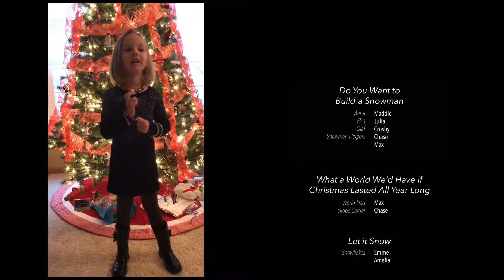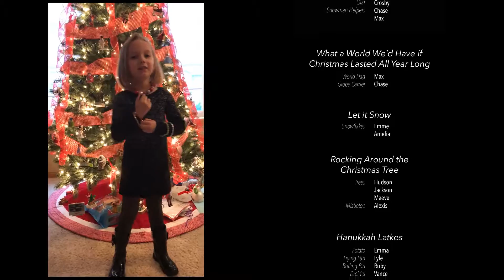2016 Holiday Musical Program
Dec 8 2016 - Maddie's holiday musical program for Step by Step. The program was hosted at the Rockford high school this year.